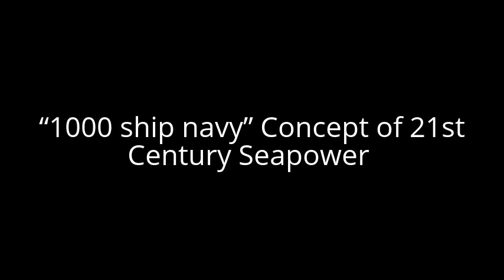“1000 Ship Navy” Concept of 21st Century Seapower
The 2007 Maritime Strategy was the basis for the concepts of the 1,000-ship Navy and the Global Maritime Partnership Initiative. The latest Strategy expresses similar sentiments, but they’re not its cornerstone. It sees maritime cooperation only in the context of naval cooperation. Relatively little attention is given to cooperation between coast guards and only token acknowledgment is given to the role of the US Coast Guard beyond home waters.

The new Maritime Strategy may appeal to its domestic audiences and may help to reassure US friends and allies abroad. But in the Asia-Pacific region it may contribute to greater distrust between the US and China.
Featuring a discussion with:

General Joseph F. Dunford, Jr. USMC
Commandant of the Marine Corps

Admiral Jonathan W. Greenert, USN
Chief of Naval Operations

Admiral Paul F. Zukunft, USCG
Commandant of the Coast Guard

Moderated by:

Admiral James Stavridis, USN (Ret.)
Chair of the Board of Directors, U.S. Naval Institute and Dean of the Fletcher School of Law and Diplomacy, Tufts University
The Maritime Security Dialogue brings together CSIS and U.S. Naval Institute, two of the nation's most respected non-partisan institutions. The series is intended to highlight the particular challenges facing the Navy, Marine Corps, and Coast Guard, from national level maritime policy to naval concept development and program design. Given budgetary challenges, technological opportunities, and ongoing strategic adjustments, the nature and employment of U.S. maritime forces are likely to undergo significant change over the next ten to fifteen years. With these trends in mind, the Maritime Security Dialogue will provide an unmatched forum through public events and multimedia interviews with a wide range of military leaders, government officials, and thought leaders on maritime issues.